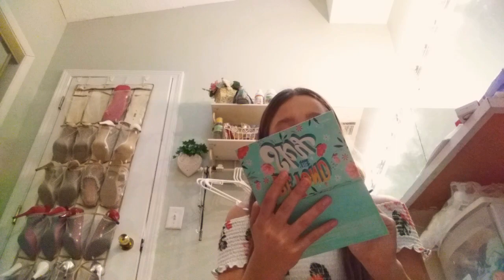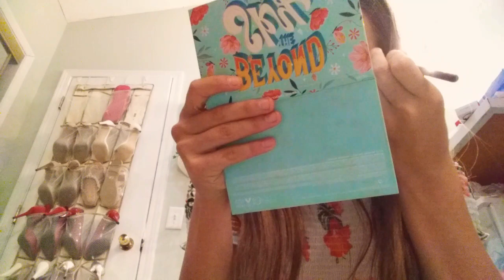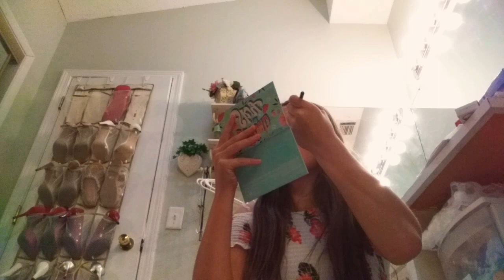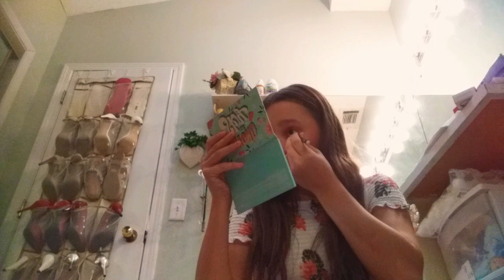December 11, 2022